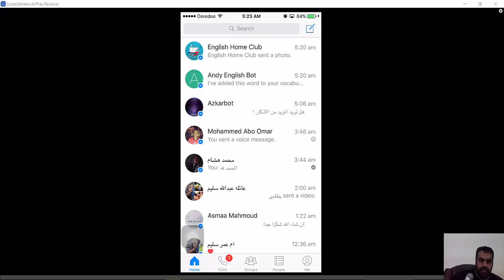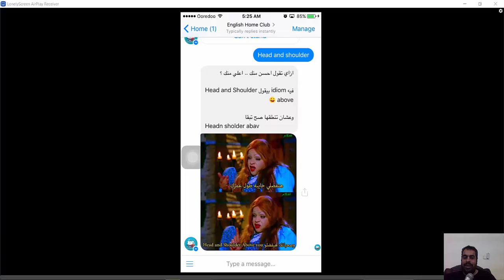تعلم انجليزي مع شات الفيسبوك